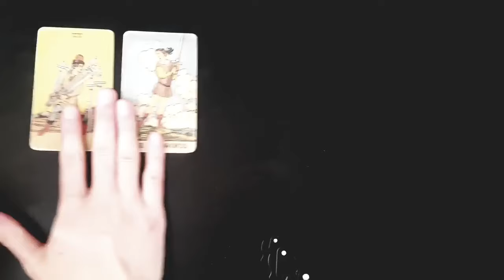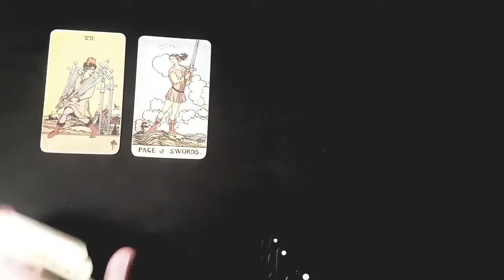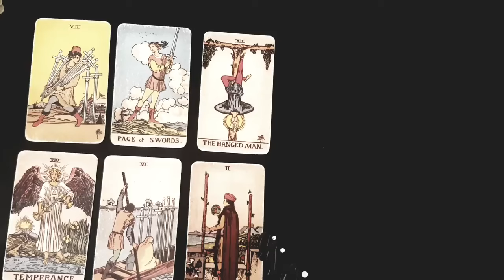GEMINI 🩷💌 CHANNELED MESSAGES FROM YOUR PERSON 💌🩷 TIMELESS TAROT LOVE READING